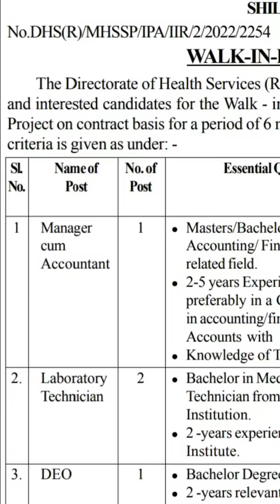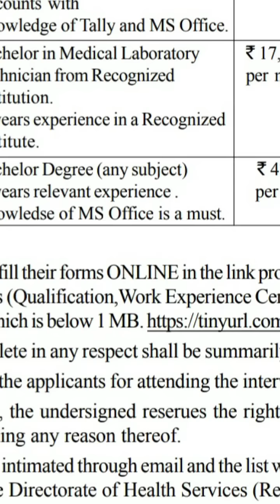LAITKAM HA DHS, GOVERNMENT OF MEGHALAYA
Interested candidates are to fill their forms ONLINE in the link provided below. Kindly
scan all relevant documents (Qualification,Work Experience Certicicate, ID, etc) in a